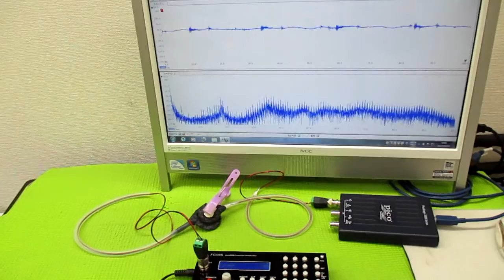メガヘルツの超音波発振制御プローブ